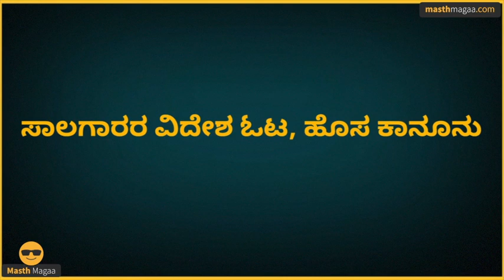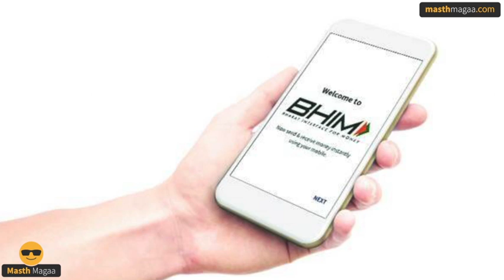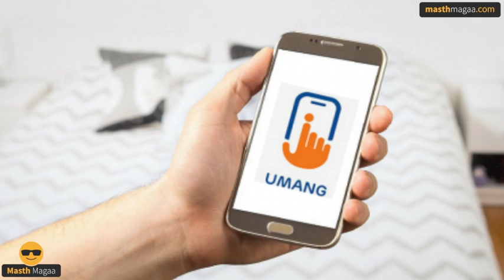2014ರಿಂದ 2019ರವರೆಗೆ ದೇಶದಲ್ಲಿ ನಿಜವಾಗಿಯೂ ನಡೆದಿದ್ದೇನು? | Masth Magaa Bharata Darshana | Amar Prasad